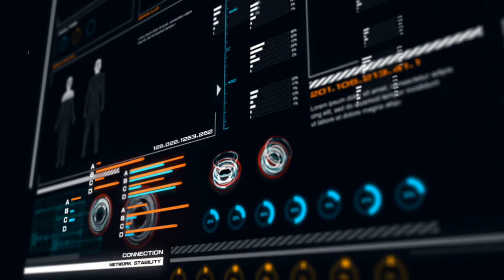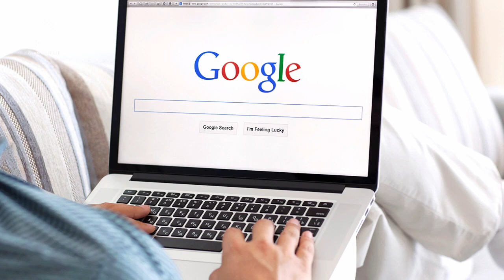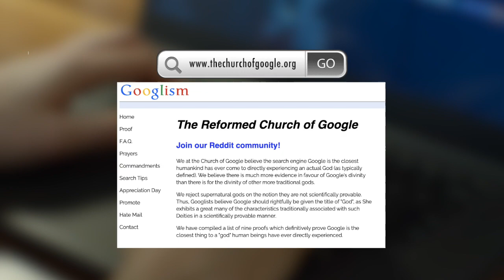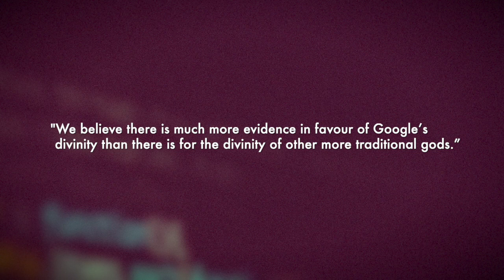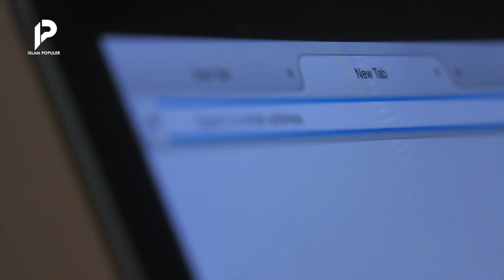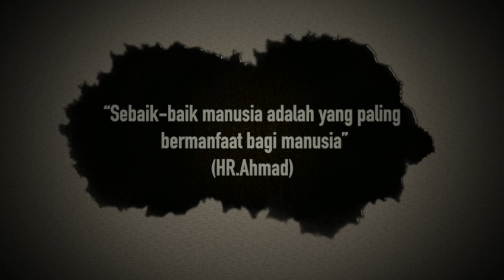Penganutnya Sebut Google Maha Tahu, Makanya Disembah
Google adalah salah satu mesin pencari melalui internet. Sesuai fungsinya, Google bisa menyajikan semua informasi yang dibutuhkan seseorang. Berbicara tentang Google, ternyata ada sekelompok orang yang menganggap Google adalah tuhan.